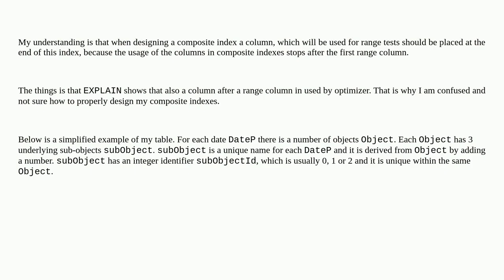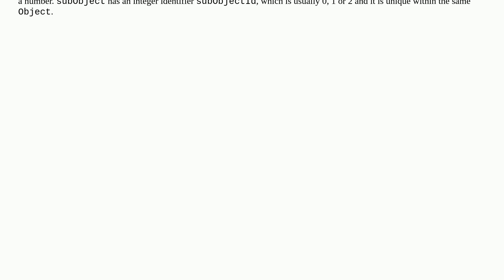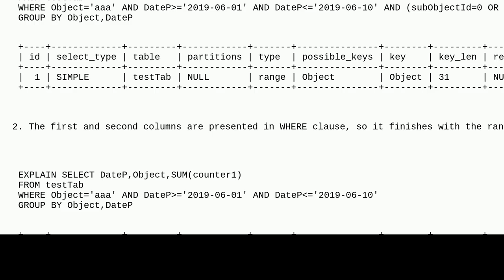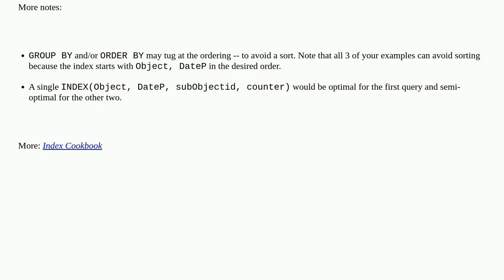Dba: Composite index with a range column in the middle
Composite index with a range column in the middle

A special thanks goes out to the community

  index myisam index-tuning mysql